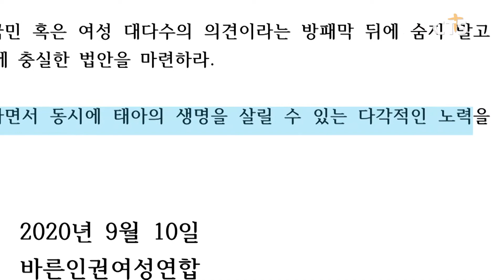바른인권여성연합, ‘잘못된 설문조사로 낙태죄 전면폐지 여론 조장하는 여성단체를 규탄한다’ l CTS뉴스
바른 인권 여성연합이 잘못된 설문조사로 낙태죄 전면폐지 여론을 조장하는 여성단체를 규탄하는 성명을 발표했습니다.

바른 인권 여성연합은 성명에서 ‘여성 단체 4곳이 99%가 낙태죄 전면폐지에 찬성한다는 설문조사 결과를 발표했지만, 이 설문은 모든 시민이 낙태죄 전면 폐지에 찬성한다는 근거가 되기에는 심각한 오류를 가지고 있다’며 ‘표본추출법의 오류로 표본의 대표성이 없다’고 지적했습니다.

또 “성산생명윤리연구소가 여론조사 공정에 의뢰해 진행한 낙태 관련 설문조사에서는 ‘무조건 낙태를 허용해야 한다’는 응답이 17.5%를 차지했다”면서 ‘여성 단체들이 주장한 99%와는 큰 차이를 보였다’고 밝혔습니다.

이어 여성단체들에 통계적 오류를 가지고 있는 설문조사를 국민 전체의 의견인 것처럼 호도하는 행위를 즉각 중단할 것을 촉구하는 한편 정부는 여성의 인권을 보호하면서 태아의 생명을 살릴 수 있도록 다각적인 노력을 다해야 한다고 강조했습니다.